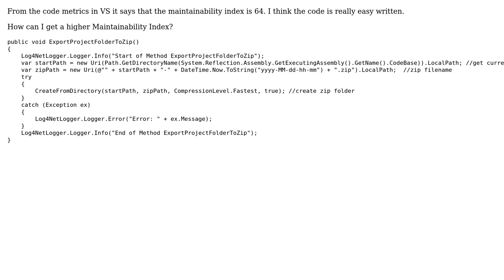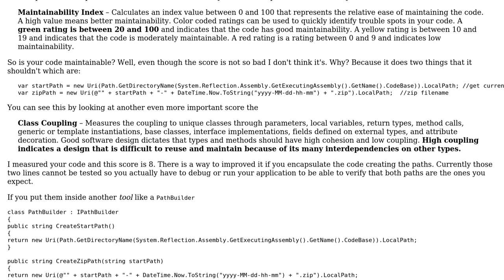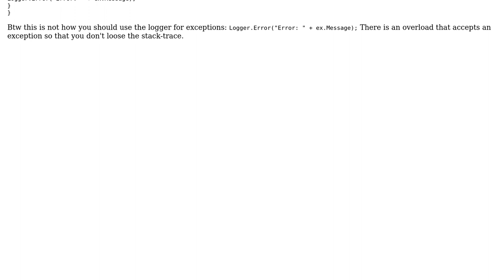Code Review: Folder to Zip - code Maintainability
With thanks & praise to God, and with thanks to the many people who have made this project possible! You are responsible for your own actions.